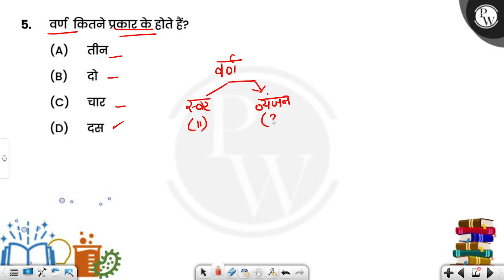वर्ण कितने प्रकार के होते हैं?....